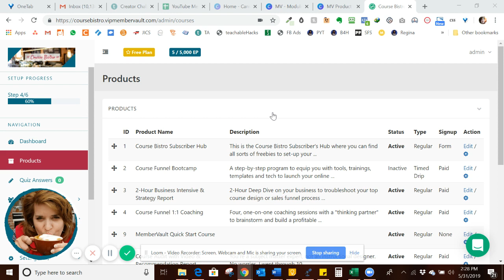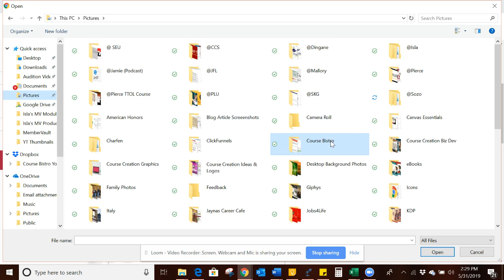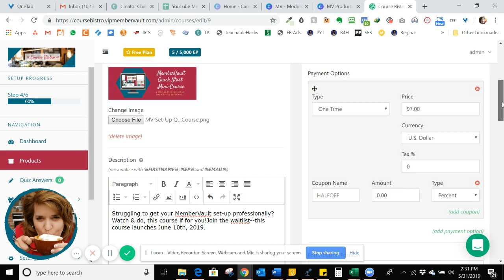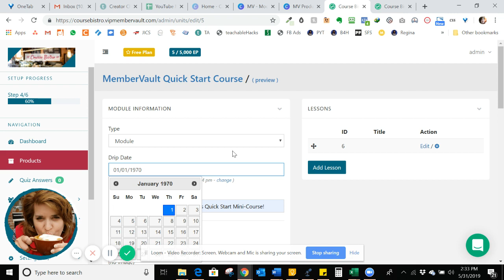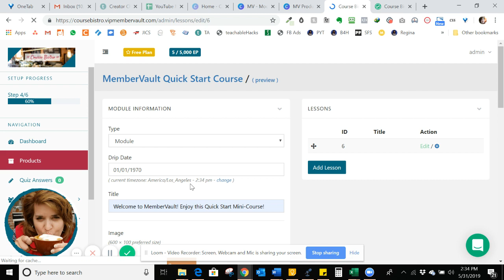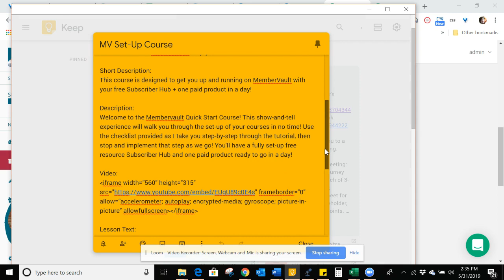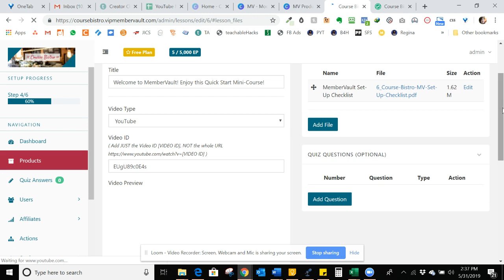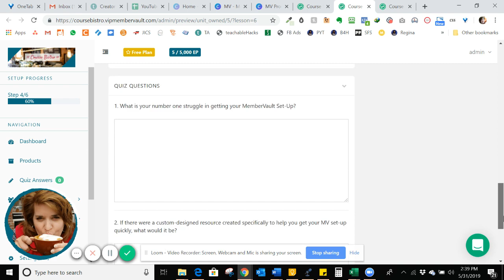10-Min MemberVault Course Set-Up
10-minute walkthrough on how to set up a product (course, membership site, challenge, etc.) in MemberVault including product, module and lesson with graphics.

To check out additional online course creation resources using MemberVault, please check out

To find out more about rapid, step-by-step MemberVault set-up tutorials, check out my MV Video Library Vault